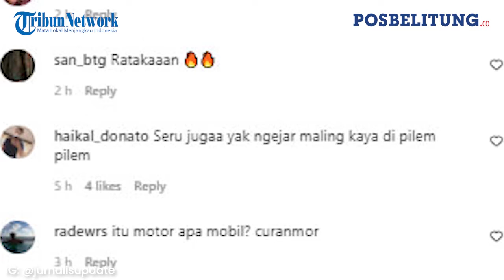Terduga Maling Mobil Meninggal Diamuk Warga di Cakung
Pos Belitung

POSBELITUNG.CO - Seorang pria diduga pelaku pencurian mobil meninggal diamuk massa di Jalan Pulokambing, Kecamatan Cakung, Jakarta Timur pada Minggu (23/1/2022) dini hari.
Dalam video yang diunggah akun instagram @jurnalisupdate tampak massa yang mengemudikan sepeda motor terlibat kejar-kejaran dengan pengemudi mobil pribadi sambil berteriak 'maling-maling' dan memukuli kendaraan.
Laju mobil SUV berwarna hitam tersebut baru berhenti di kawasan JIEP setelah dihadang massa dan sejumlah personel Polres Metro Jakarta Timur yang menaiki mobil patroli.
Saat mobil berhenti, massa yang sudah beringas seketika menarik pelaku dari kursi kemudi lalu memukuli pelaku hingga menderita luka berat dan tewas di lokasi kejadian.
Kapolsek Cakung Kompol Satria Darma mengatakan pihaknya sudah melakukan penyelidikan.
Namun belum bisa memastikan apa korban benar merupakan pelaku pencurian mobil.(*)

Editor: Hery